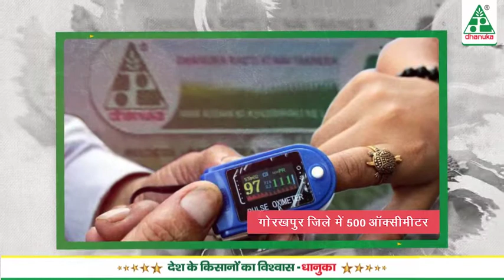CSR Initiative by Dhanuka Covid Task Force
धानुका परिवार के सभी सदस्य एकजुट हो कर सरकार और समाज के साथ कोविड महामारी की रोकथाम में लगे हुए हैं। हम धानुका कोविड टास्क फ़ोर्स के सराहनीय प्रयासों के प्रति अभिनंदन एवं सादर आभार व्यक्त करते हैं। धानुका एग्रीटेक लिमिटेड द्वारा कोविड टास्क फ़ोर्स और कम्पनी से जुड़े सभी कर्मचारियों के स्वास्थ्य और सुरक्षा के लिए उपयुक्त प्रबंध किए जा रहे हैं।

संकट की इस घड़ी में, देश और देशवासियों के सदैव साथ है धानुका एग्रीटेक लिमिटेड।

देश के किसानों का विश्वास - धानुका